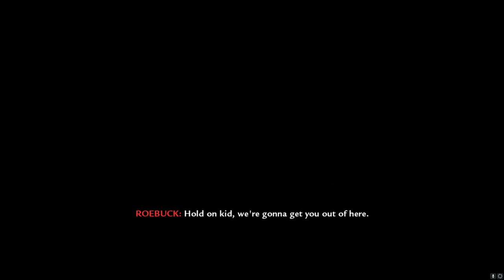Call of Duty: World at War Mission 12: Blowtorch and Corkscrew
Okinawa is no joke. The rain and mud make it hard for supplies to come in and wounded to come out. This is a psychological war and it's working... Played on Regular Difficulty, No Commentary for your enjoyment. Using “The Fall of Berlin” mods for a more historically accurate experience. Streamed on my Twitch channel:
Shout out to The Frosty 1, whose video on the mods led me to using them. Check it out below!